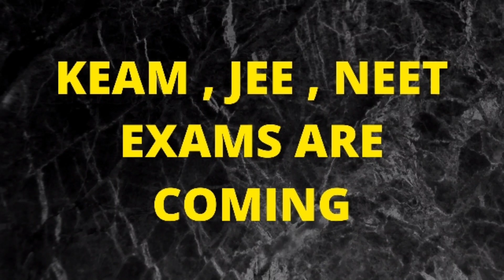ENTRANCE EXAM Stress 😰 | How to Prepare Entrance Exam Without Tension In Malayalam | KEAM 2020 🔥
KEAM IMPORTANT TOPICS | Tips & Tricks | KEAM Syllabus | KEAM Strategy | EXAM Pattern | Entrance | Engineering Entrance Exam | Preperation Tips | KEAM 2020 : Preparation Tips, Exam Strategies and Important Topics | Tricks to Crack KEAM Exam | IMPORTANT TOPICS AND TIPS FOR KEAM | KEAM - 2020 Very Important Informations | KEAM Exam Tips For Pass Mark | കീം എൻട്രൻസ് 2020 😎 | ENTRANCE EXAM Stress 😰 | How to Prepare Entrance Exam Without Tension In Malayalam | Motivation | How to handle exam pressure / How to deal with entrance exam stress | പരീക്ഷാ പേടി എങ്ങനെ മാറ്റാം .

         ( Or Just Type " KEAM ENTRANCE SHORT CUT " in Telegram )

The KEAM is a state level entrance exam, which is managed by CEE (Commissioner for Entrance Examination). It is one of the famous examinations among the students of Kerala who are seeking admission in engineering, agriculture and other courses offered by the institutions and universities of Kerala state.

Here in this video, we have mentioned some helpful tips on How to Prepare for KEAM. These tips will help you to achieve a good score in this exam.

The method of  preparation and the required mindset to build to crack the exam before writing the Kerala Entrance Exam is explained.

പ്രവേശന പരീക്ഷകൾ വളരെ പ്രധാനമാണെന്ന് നമുക്കെല്ലാവർക്കും നന്നായി അറിയാം. പ്രവേശന പരീക്ഷയെ സംബന്ധിച്ചിടത്തോളം അറിവ് മാത്രമല്ല സമയ മാനേജ്മെന്റും പ്രധാനമാണ്. മികച്ച സ്കോർ ലഭിക്കുന്നതിന്, ചുരുങ്ങിയ സമയത്തിനുള്ളിൽ പരമാവധി ശരിയായ ഉത്തരങ്ങൾ കണ്ടെത്തണം.
അതിനാൽ ഈ വീഡിയോയിൽ, ഞാൻ ചില കുറുക്കുവഴി രീതികൾ അവതരിപ്പിക്കാൻ പോകുന്നു.

Here is the collection of the most important tricks and quick concept booster required for competative exams like KEAM, JEE, NEET, BITSAT, KAS, PSC, JIPMER etc !

Amazing for last minute revisions .!

.QUERY SOLVED.

*. Entrance exam stress
*. Entrance exam Pressure
*. Entrance Exam Tension
*. How to handle exam pressure
*. How to deal with entrance exam stress
*. പരീക്ഷാ പേടി എങ്ങനെ മാറ്റാം
*. എങ്ങനെ ടെൻഷൻ കൂടാതെ എക്സാം എഴുതാം
*. Malayalam Study Motivation
*. WHAT TO STUDY FOR KEAM
*. STRATEGY FOR KEAM 2020
*. How to prepare for KEAM
*. HOW to prepare for KEAM EXAM
*. KEAM stratergy
*. IMPORTANT TOPICS AND TIPS FOR KEAM
*. KEAM entrance exam 2020 malayalam
*. KEAM Malayalam
*. KEAM Syllabus
*. Tricks to Crack KEAM Exam
*. KEAM - 2020 Very Important Informations
*. Study material for KEAM
*. KEAM Exam Tips For Pass Mark
*. Tips to Crack KEAM 2020
*. How to plan before and during the exam
*. keam entrance syllabus
*. കീം എൻട്രൻസ് 2020
*. how to prepare for keam 2020
*. how to prepare for keam in one month
*. keam 2020 malayalam
*. keam 2020 online classes
*. keam 2020 preparation
*. keam 2020 malayalam coaching
*. keam 2020 chemistry
*. keam 2020 coaching classes
*. keam entrance coaching 2020 malayalam
*. How to get good rank in KEAM
*. Angane entrancil kooduthal mark kittum
*. Angane entrancil jayikum
*. angane keam pass akum
*. angane keam jayikum
*. how to get maximum marks in keam
*. how to clear keam

.ABOUT ME.

Hello guys,
I am Jithesh from Kasargod , Kerala
I am a b-tech student in Computer Science.
This is an Educational Channel along With my Friend Aniketh.

Here goes my channel GNOSIS 4U Short cut and tips, aiming to include videos how to crack different entrances like KEAM, JEE, NDA, KVPY, KAS, SSC and PSC exams ,  study material for b-tech students , short cuts and tips to study academics better and also I will try to include more motivational videos .

so, wishing you all the best in your career .